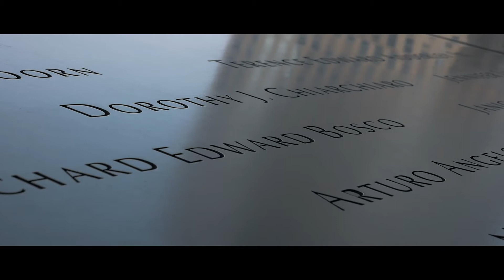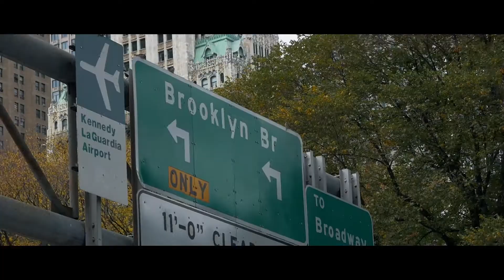NY 2019 RECAP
En Octobre, je suis parti à New York pour une semaine ! Voici mon récap !

Track : DJ Snake & Majid Jordan - Recognize (Mercer Remix)